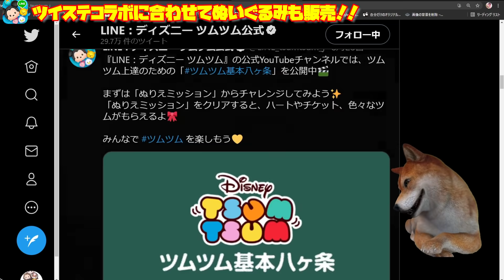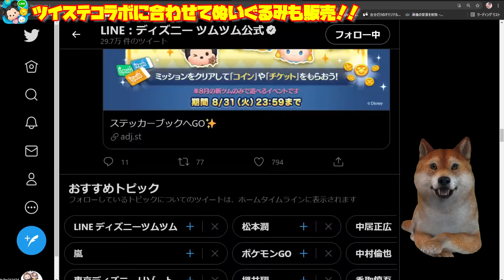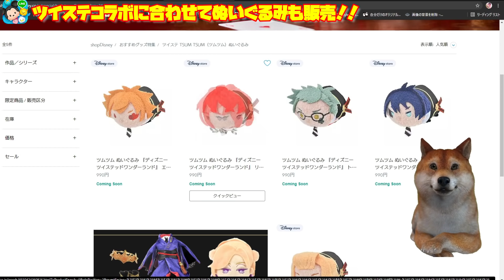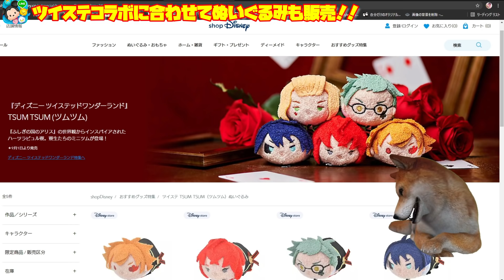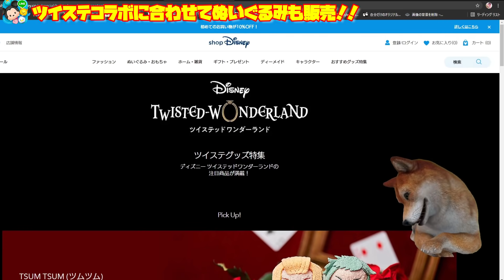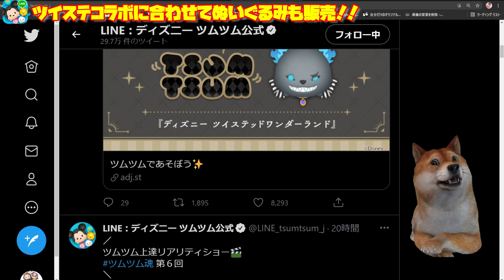【ツムツム】ツイステコラボが続々と！！！！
■ツムツム最新情報を流してくれるTwitter

tsumtsum
ツイステッドワンダーランド
リドル